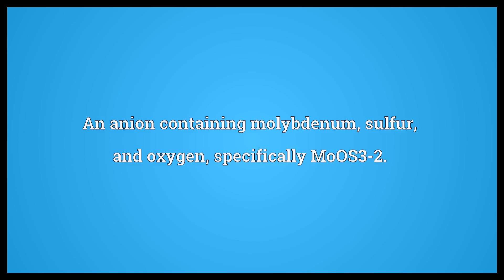Oxythiomolybdate Meaning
Video shows what oxythiomolybdate means. An anion containing molybdenum, sulfur, and oxygen, specifically MoOS3-2..  Oxythiomolybdate Meaning. How to pronounce, definition audio dictionary. How to say oxythiomolybdate. Powered by MaryTTS, Wiktionary